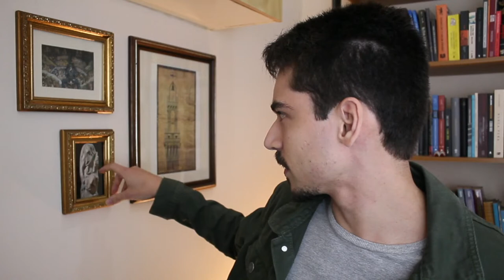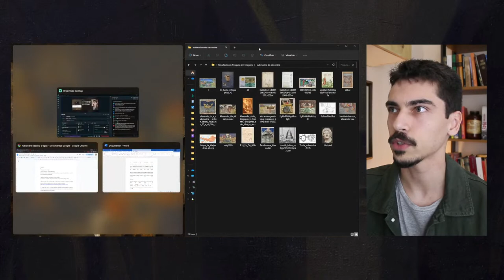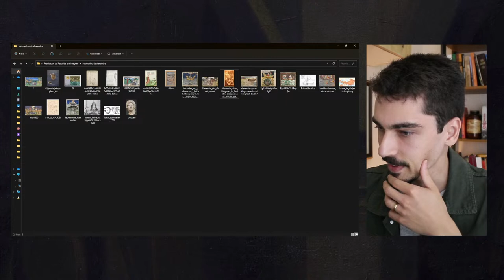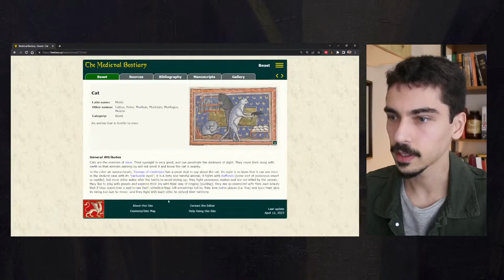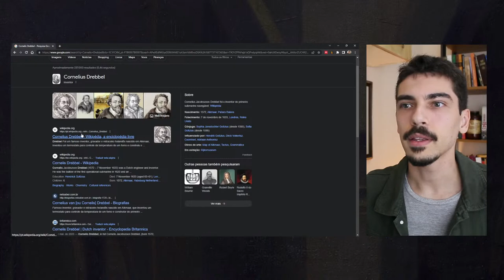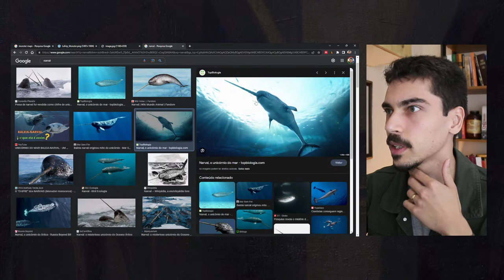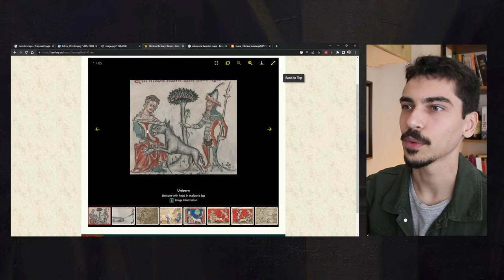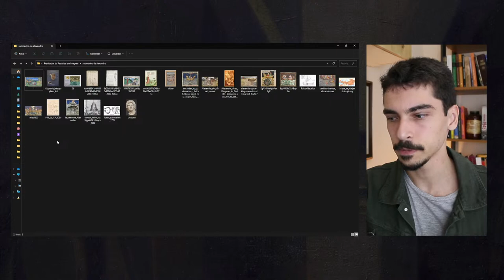O Submarino de Alexandre, o Grande